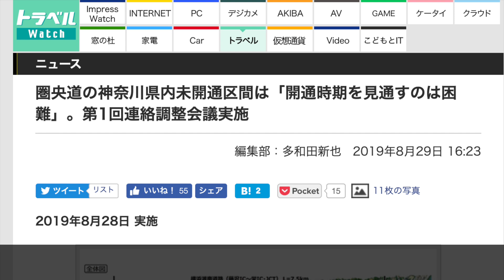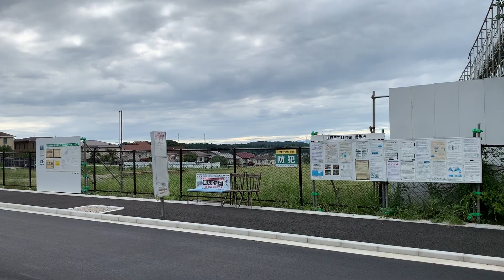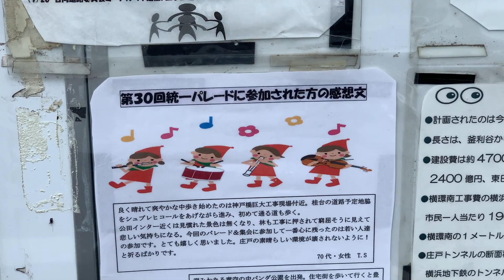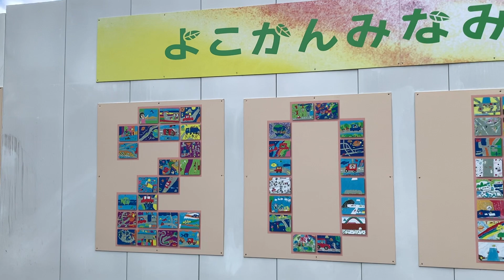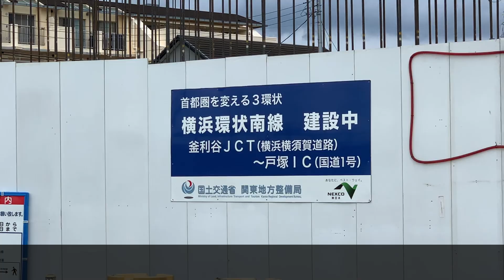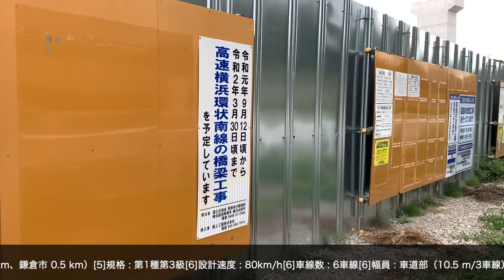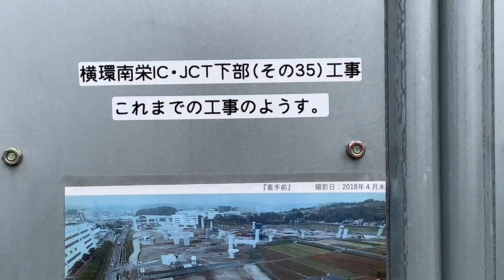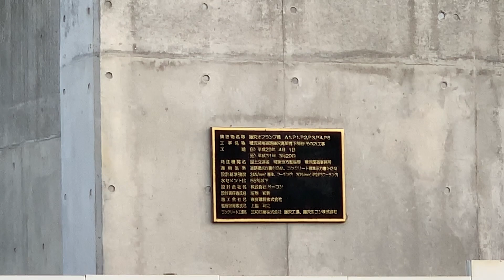【建設状況】C4圏央道神奈川県区間（横浜環状南線・横浜湘南道路）釜利谷JCT〜藤沢IC 2019年9月